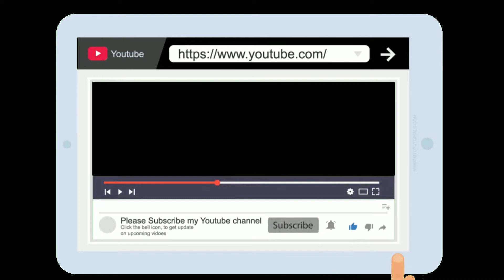এরা কারা? এদের আসল পরিচয় কি? Famous Meme Characters bio|Famous memes origin|Who are those in memes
5 জন মিম চরিত্রের আসল পরিচয় নিয়ে আজকের ভিডিও।আশা করি ভিডিওটি আপনাদের ভালো লাগবে।

ধন্যবাদ
TPL TEAM

SOME CONTENTS IN THIS VIDEO HAS BEEN USED TO GIVE CLEAR CONCEPT TO THE AUDIENCES.SO IF YOU FIND ANY CLIP MATCHING WITH COPYRIGHT CIRCLE,PLEASE CONTACT WITH US.

THANKING YOU
TPL TEAM